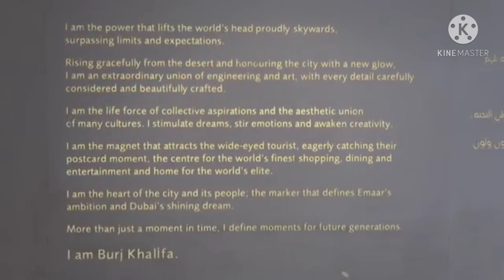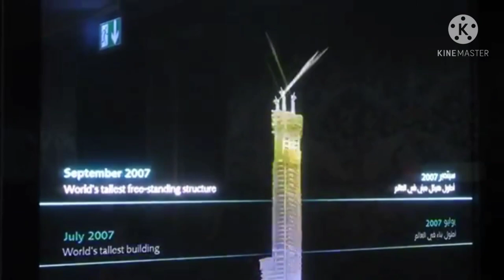The Burj khalifa tower in Dubai/the Taller building and beautiful Views downtown and Dubai Mall